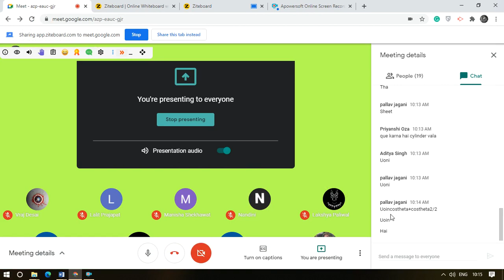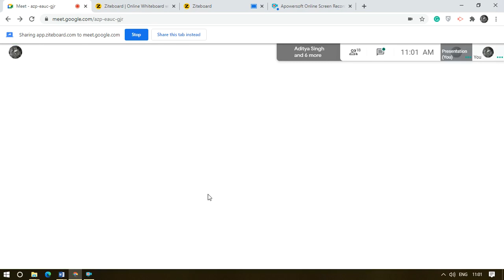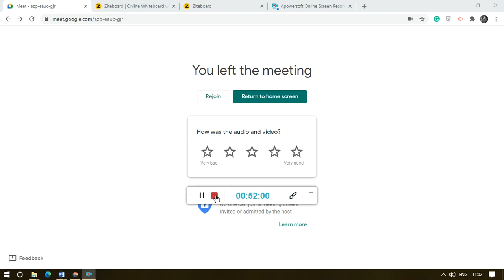Class 12th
November 3